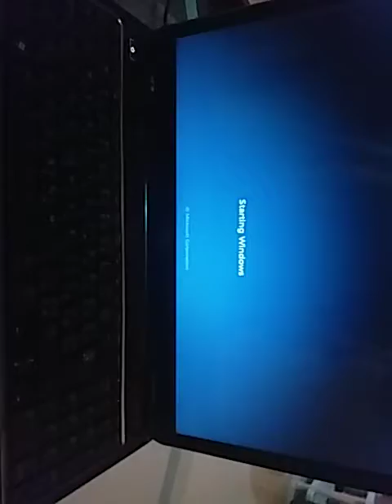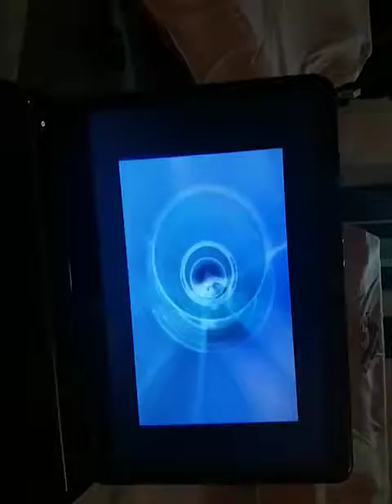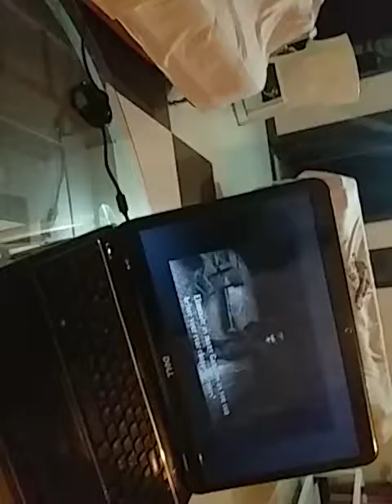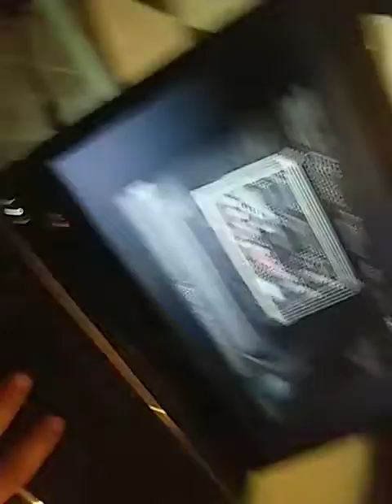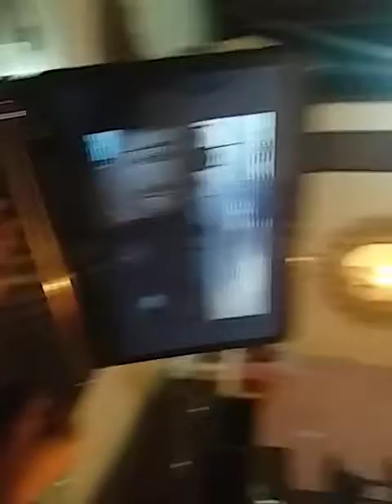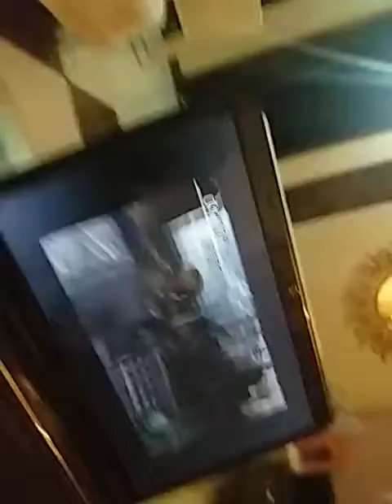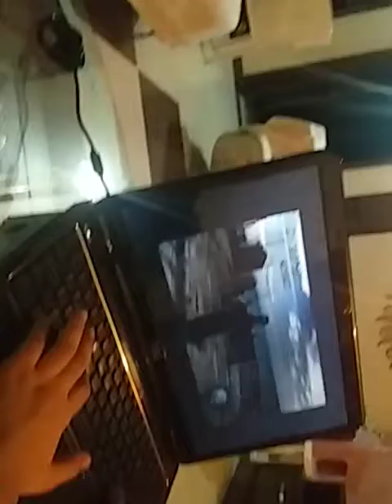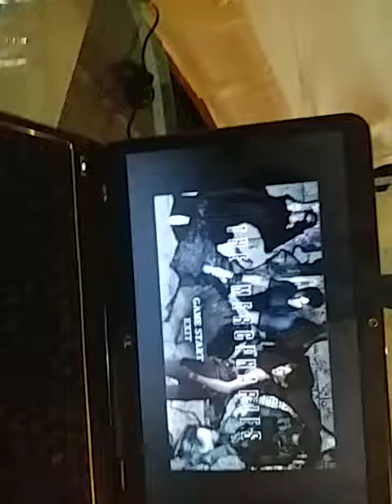setup tour + resident evil 4 gameplay